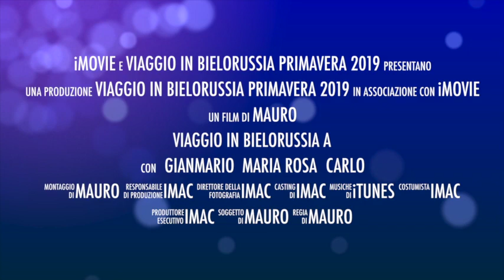Presentazione bimbi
Trailer